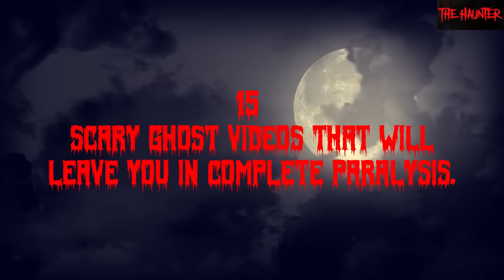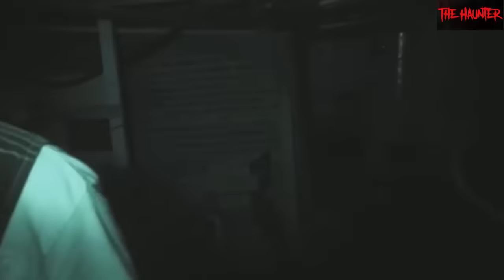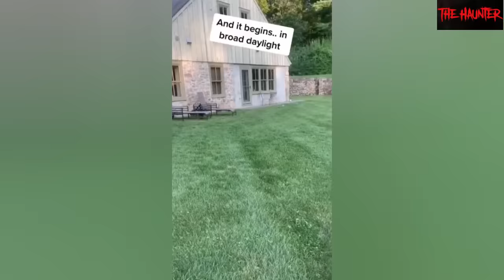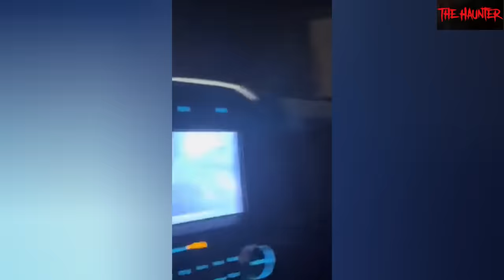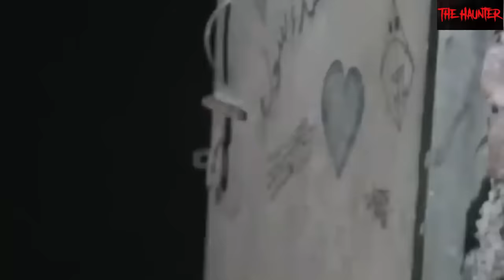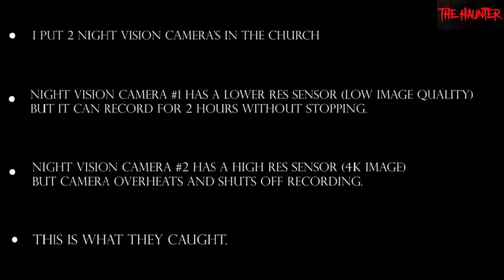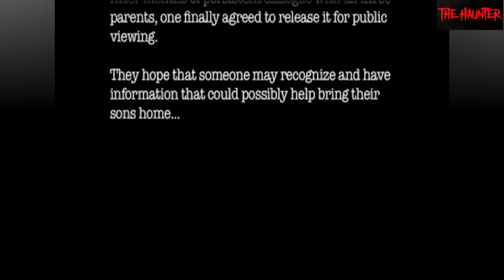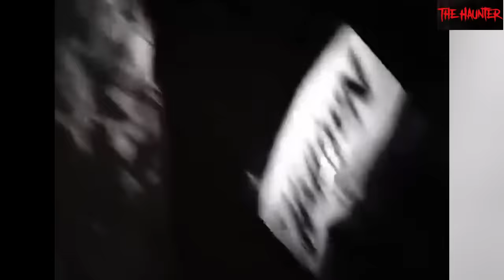15 Scary Ghost Videos That Will Leave You in Complete Paralysis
15 Scary Ghost Videos That Will Leave You in Complete Paralysis